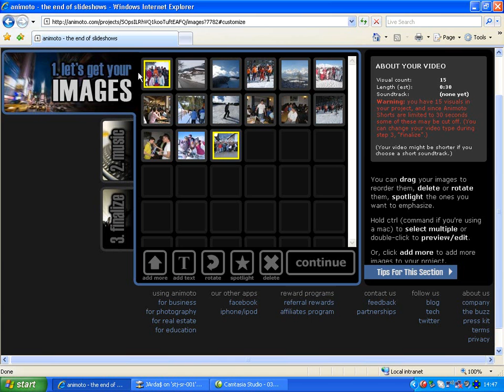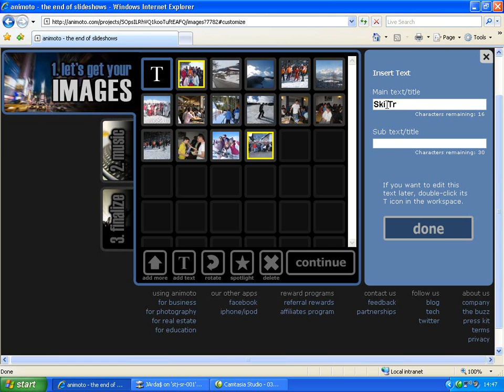Part 3 - Editing Images and Text in Animoto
Educational video on how to edit text and images using the Animoto website.